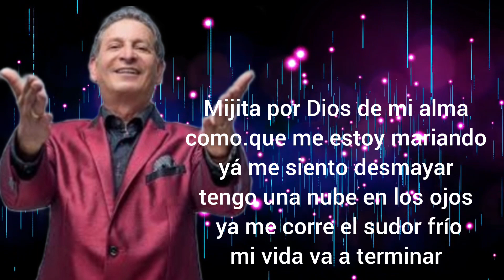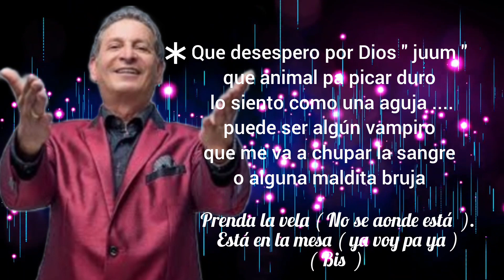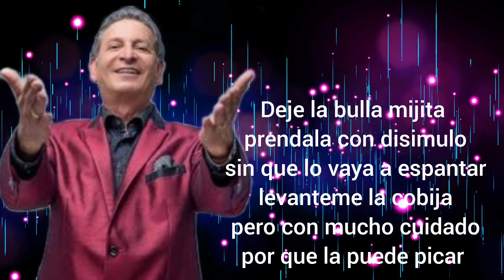KARAOKE EL GRILLO * DARIO GOMEZ ( SUPER ÉXITO PARRANDERO )